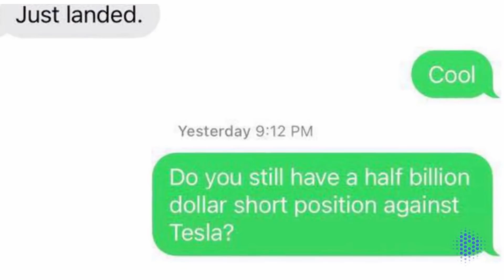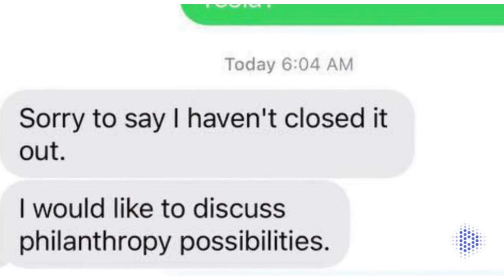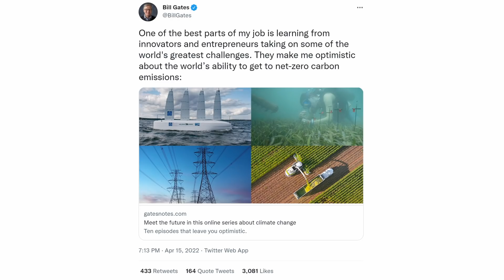Bill Gates Vs Elon Musk | Battle Of The Billionaires...